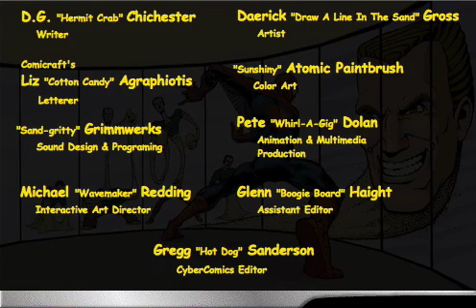Spider-Man Cybercomic - Pt. 2